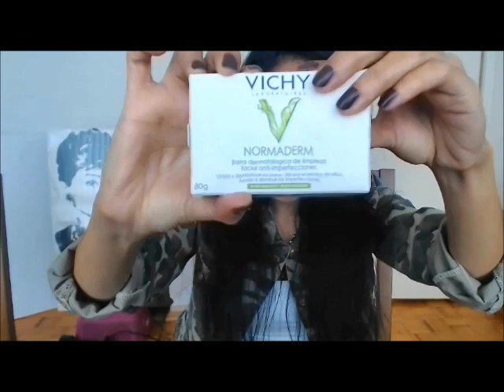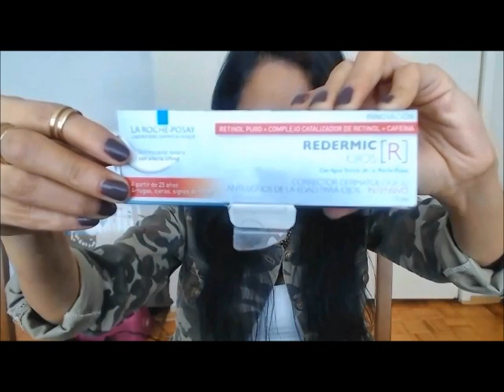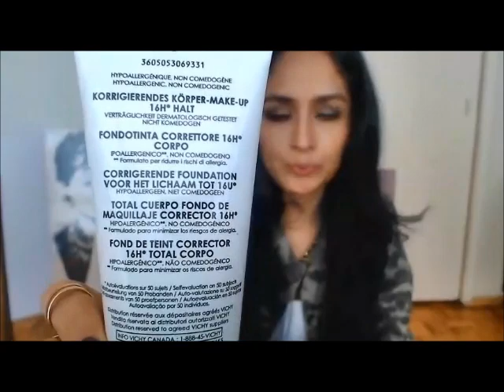TAG 40: preguntas de belleza.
Productos mencionados:
Revlon mate tono mauve it over
Jordana delineador labios #26 natural
Revlon nearly naked foundation
Vichy Total Body Foundation tono medium
Bissú cuarteto 28
Bissú rubor tono durazno
Vichy normaderm
Real techniques brochas
Sigma F80
UD Primer potion
Bissú eye primer
Elf mineral eye primer
Revlon colorburst lip butter tono pink truffle.

Referencias de mis bases y polvos:

Bases de maquillaje
L´oreal True Match: W6
L´oreal Lumi: W5 ó W3
Revlon ColorStay liquid Foundation : 330 Natural Tan
Revlon Nearly Naked: 180 Medium Beige
Garnier BB Cream : Medium
Vichy Dermablend Liquid Foundation: #35 Sand
Missha Perfect Cover BB Cream: #27
MakeUp Forever HD Foundation: #170 ó #153
Estee Lauder Double Wear Foundation: Tawny
Chanel Perfect Lumiere: #50

Polvos:
Bissú: #7 ó #10
Revlon Nearly Naked: #020 Light y #030 Medium
Revlon ColorStay Powder: Medium
Rimmel London Stay Matte : #04 Sandstorm
MAC Fix Powder: NC40 ó C4